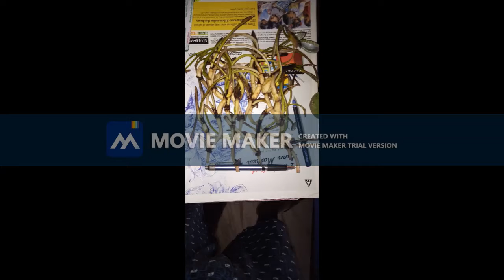Lotus and Lillies _ bitaindia Growers and Consultants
My Videos are the Private and Consultancy things I do. I do Cooking, Gardening, Farming, Driving, Career Guidance, Jobs, Business Transformation Consultancy, Marketing, and Roll Out Consultancy.